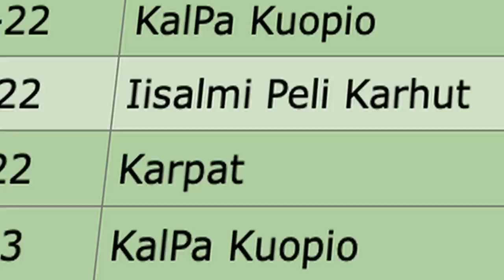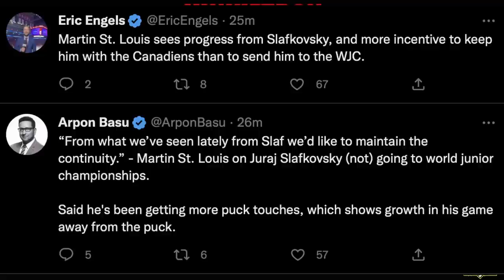Habs News Update - December 9th, 2022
OK Guys, it's time for another one of these Habs News Update thingymajiggys, and in today's jiggy, were going to discuss all the recent news surrounding the Montreal Canadiens. Today's topics cover the recent news of Juraj Slafkovsky not joining team Slovakia for the World Juniors, we'll take a look at some injury updates to Jonathan Drouin, Mike Hoffman, Brendan Gallagher and David Savard. Take a look at a neat Olivier Kapanen highlight, and much more!